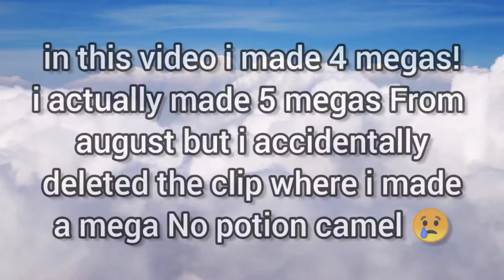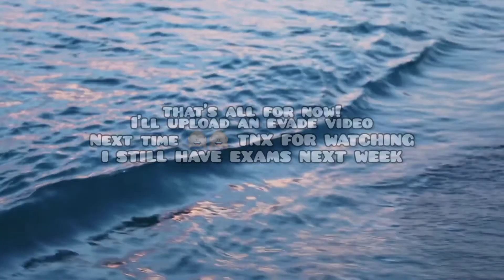• MAKING 5 MEGA NEON PETS IN ADOPT ME 😎👍 • roblox adopt me •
hello did yall miss me 😢😢😢
anyways i have exams next week so u will probs not be active much  in here 🤭🤭🤭

anyway slay